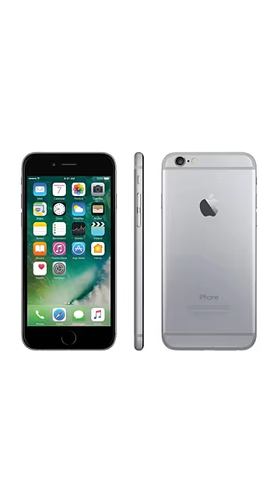Apple Tried To Make Their Screens INDESTRUCTIBLE..?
My Repair Tools:
Electronic Screw Driver